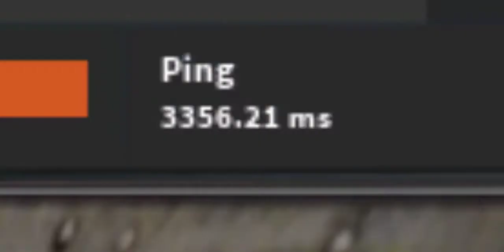Surviving and thriving in Area 51.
I survived and thrived throughout the whole video (almost)
and aslo my wi fi sucks
SOURCE